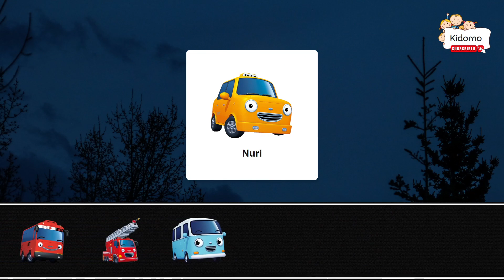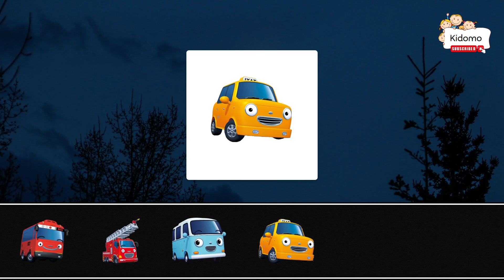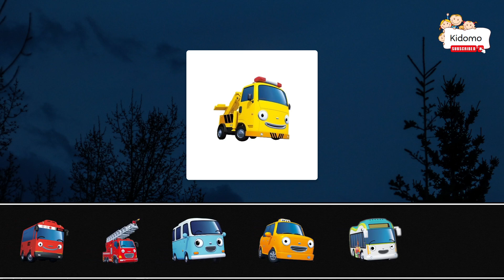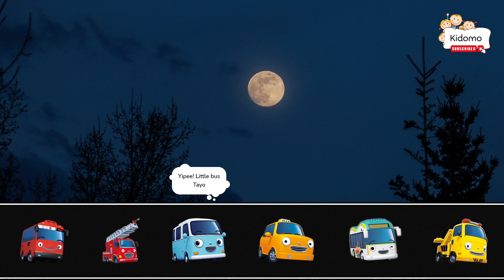Let's play! Gani, Frank, Bong Bong, Nuri, Peanut, Toto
Let's play together with Gani, Frank, Bong Bong, Nuri, Peanut, Toto.

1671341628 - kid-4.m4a